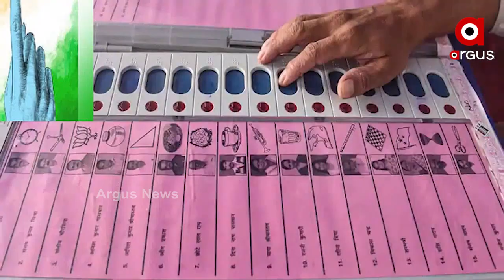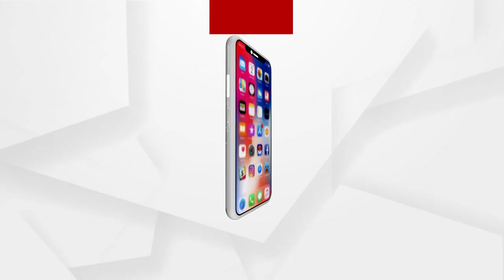ଆଜି ପଶ୍ଚିମବଙ୍ଗ ଓ ଆସାମରେ ପ୍ରଥମ ପର୍ଯ୍ୟାୟ ମତଦାନ ...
ଆଜି ପ୍ରଥମ ଲଢେଇ । ପଶ୍ଚିମବଙ୍ଗ ଓ ଆସାମରେ ପ୍ରଥମ ପର୍ଯ୍ୟାୟ ମତଦାନ । ପ୍ରଥମ ପର୍ଯ୍ୟାୟରେ ଆସାମର 47 ଟି ବିଧାନସଭା ଆସନ ପାଇଁ ମତଦାନ ହେବ । ଏଥିରେ 264 ଜଣ ପ୍ରାର୍ଥୀଙ୍କ ଭାଗ୍ୟ ନିର୍ଦ୍ଧାରଣ କରିବେ ମତଦାତା ...